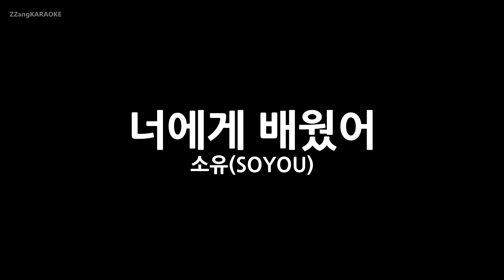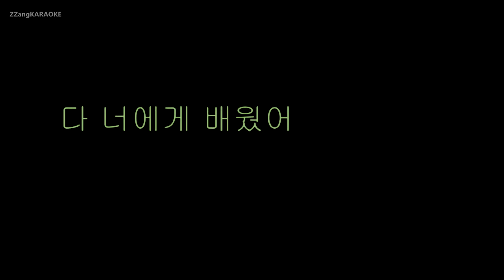[짱가라오케/원키/노래방] 소유(SOYOU)-너에게 배웠어(Grown Up) [ZZang KARAOKE]